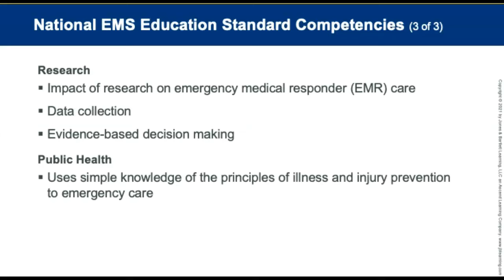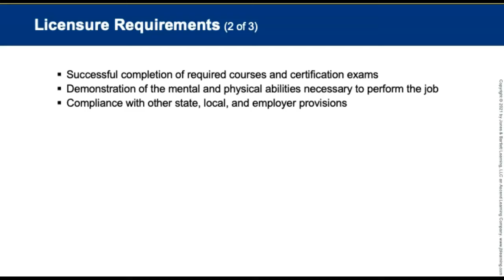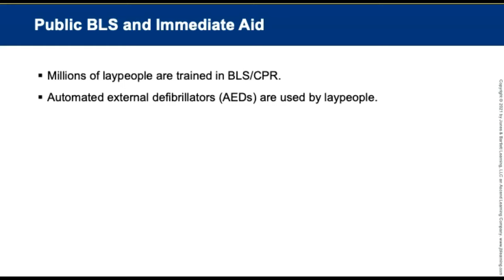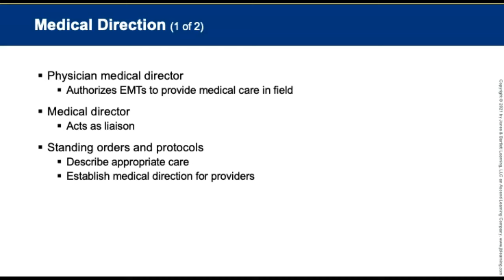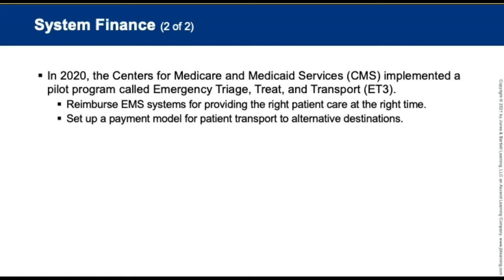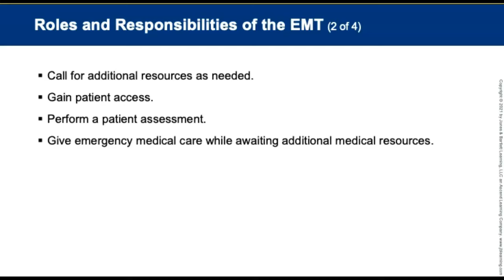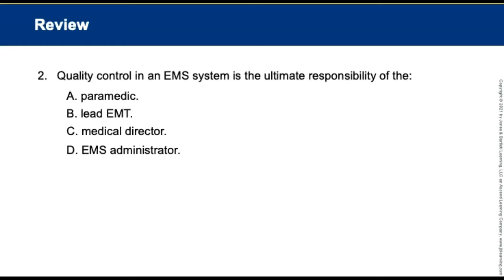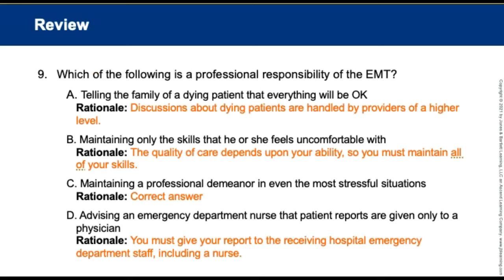Chapter 1, EMS Systems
After students complete this chapter and the related course work, they will understand the origins and present-day structure of emergency medical care delivery systems. The emergency medical technicians (EMT’s) roles, responsibilities, and relationship to the emergency medical services (EMS) system as well as the EMT’s role in the quality improvement process are explained, and other levels of EMS providers are described. The foundations necessary for being a competent, effective, caring, and ethical EMT are presented. The interrelationships of the National Highway Traffic Safety Administration’s 14 components of the EMS system, per the EMS Agenda for the Future, are outlined. Also described is the EMT’s impact on research, data collection, and evidence-based decision making, as well as the EMT’s responsibilities as a student and a practitioner.

0:00 Introduction
0:10 National EMS Education Standard Competencies (1 of 3)
1:21 National EMS Education Standard Competencies (3 of 3)
1:26 Introduction
4:46 EMT Training: Focus and Requirements
4:59 Licensure Requirements (1 043)
6:09 Licensure Requirements (313)
7:17 Overview of the EMS System (3 of 3)
10:40 Emergency Medical Responders
11:35 Advanced Emergency Medical Technicians
11:56 Paramedics
12:23 Components of the EMS System
12:55 Public Access
13:29 Human Resources
14:26 Medical Direction (1 of 2)
15:02 Legislation and Regulation
15:34 Integration of Health Services
15:53 Mobile Integrated Health Care (2012)
17:07 Information Systems
17:24 Evaluation
17:45 Continuous Quality Improvement (CQI)
18:12 Patient Safety
18:29 System Finance (1 of 2)
19:44 Education Systems
20:38 Prevention and Public Education (1 of 2)
21:50 EMS Research
22:24 Roles and Responsibilities of the EMT (1 of 4)
22:32 Roles and Responsibilities of the EMT (1014)
23:31 Professional Attributes (113)
24:18 Professional Attributes (2 of 3)